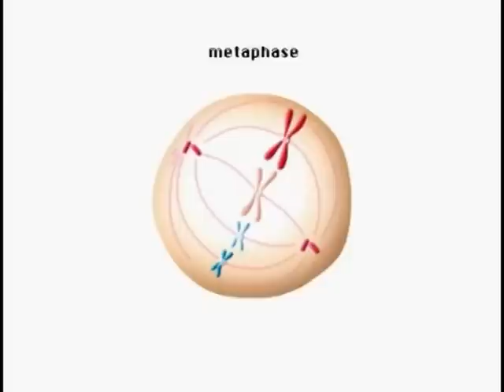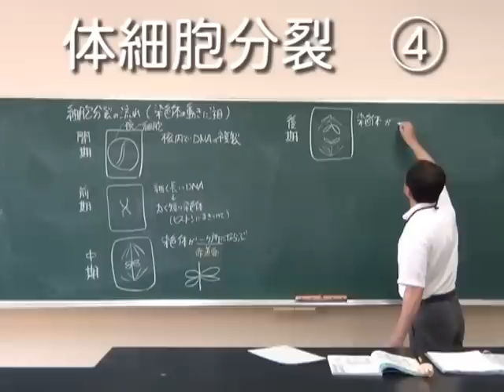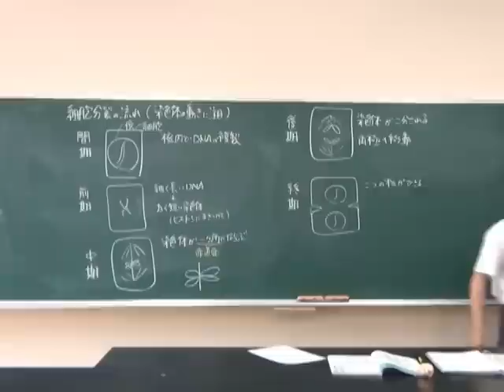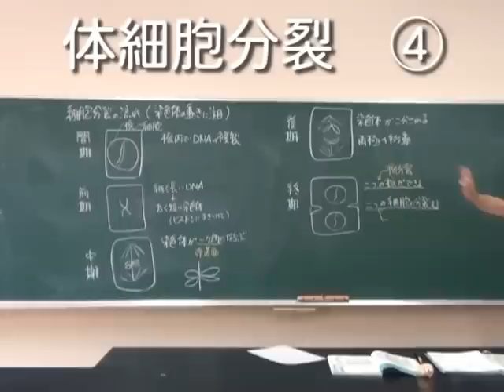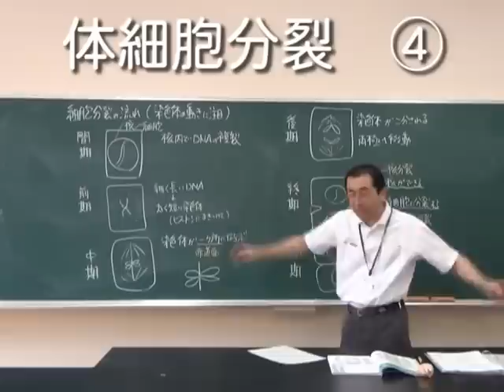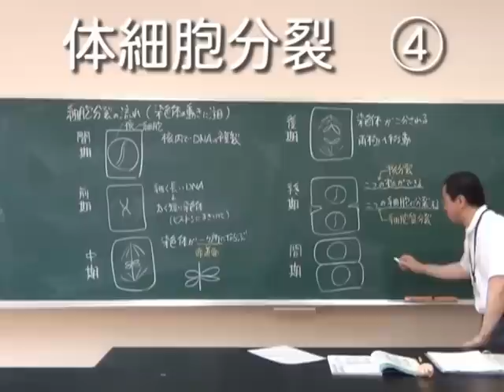高校生物公開授業 体細胞分裂④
Biology Podcast for Highschool students
体細胞分裂について染色体の動きを中心に解説します。生物初心者向けの授業です。